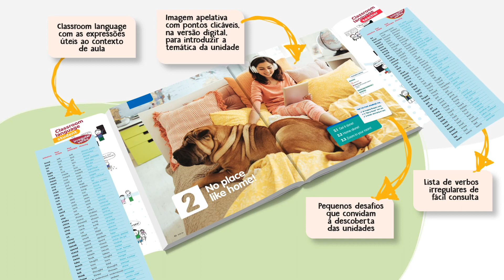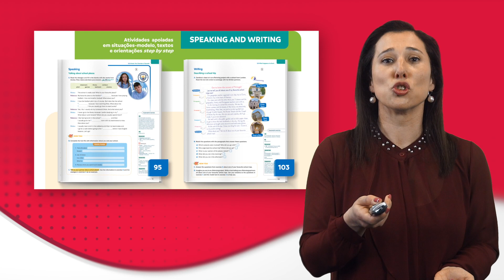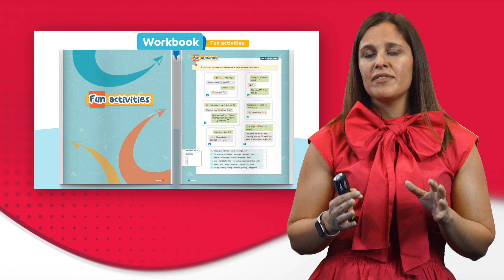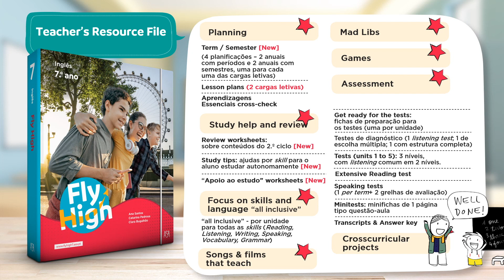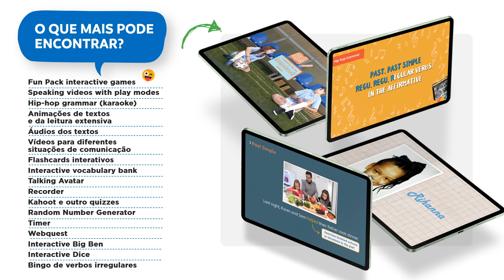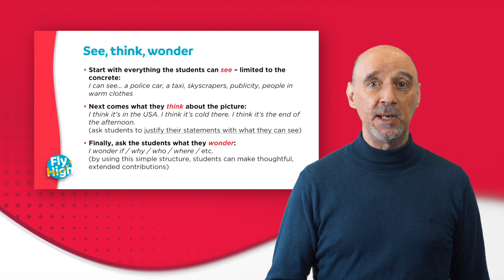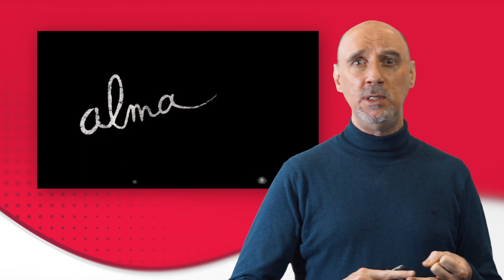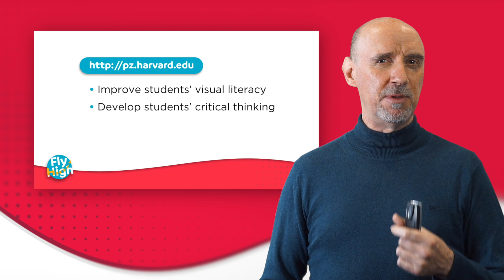Fly High | Inglês 7.º ano - apresentação novo projeto escolar ASA